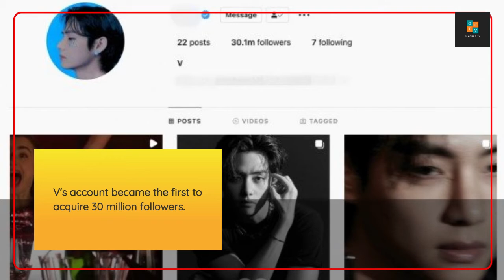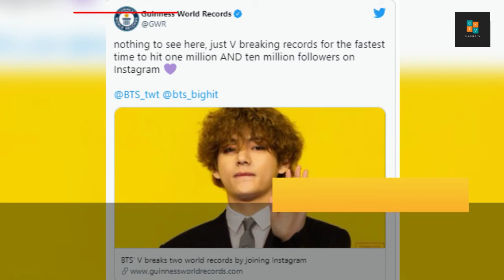Dispatch 2022 New Year Couple revealed! BTS V, the Instagram king